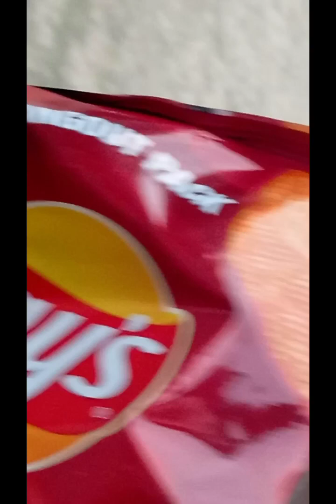Beauty of Mansehra | Home Fruit |Tea Time | Cricketers | Cat Lover | Enjoying Beautiful Moments